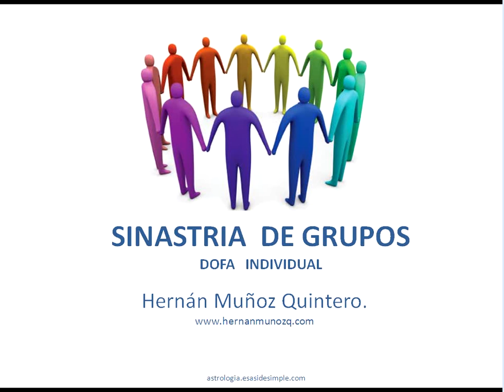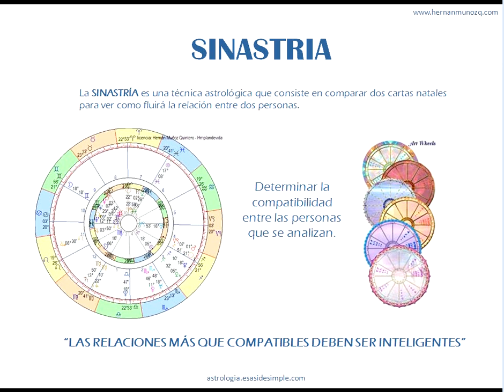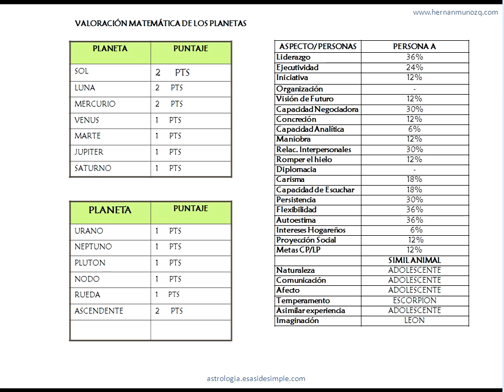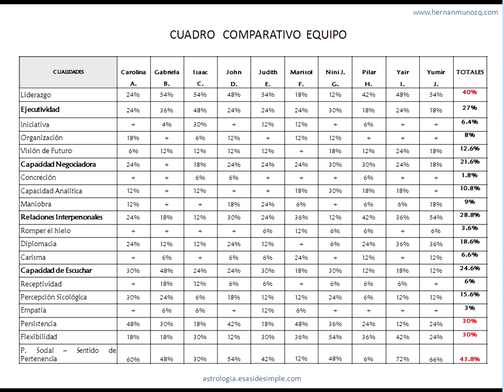Simposio Astrología EsAsideSimple 2009 05 - Sinastría de Grupos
El ideal de toda organización empresarial es configurar equipos de trabajo eficientes y lograr así el alineamiento de fuerzas,  lo cual permitirá la coherencia entre Visión y Misión de la organización y el recurso humano.

Es fundamental detectar las fortalezas, debilidades, amenazas y oportunidades  (DOFA) de cada individuo, con la cual se facilita la capacitación de las personas en función de optimizar sus capacidades y descubrir sus talentos.